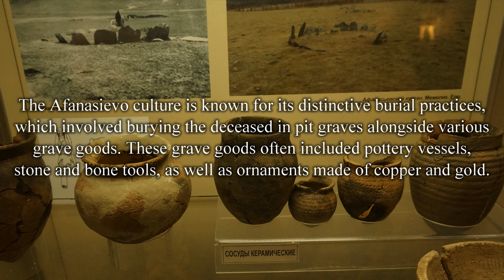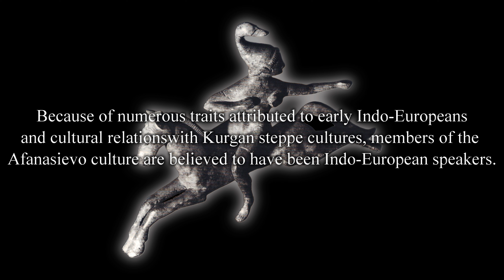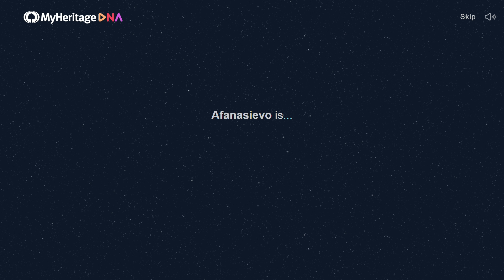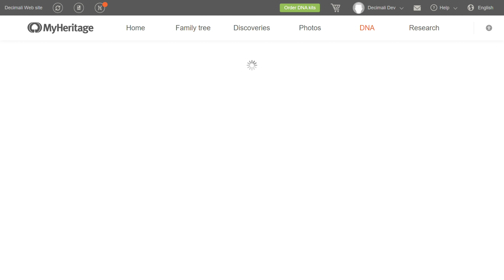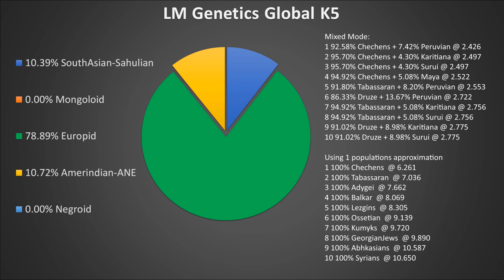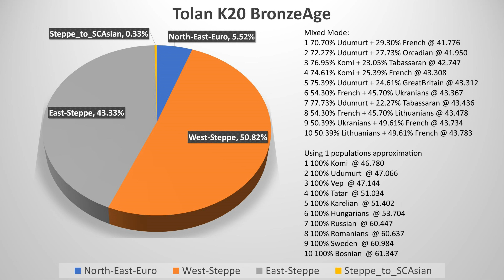Afanasievo culture DNA Ethnicity Estimate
Data Source: Vagheesh M. Narasimhan et al. ,The formation of human populations in South and Central Asia.Science365,eaat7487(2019).DOI:10.1126/science.aat7487